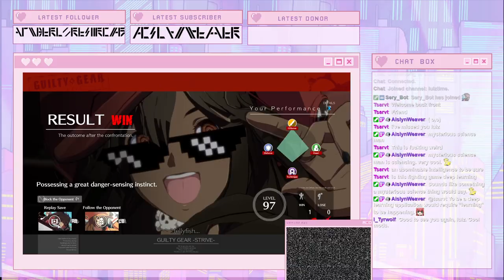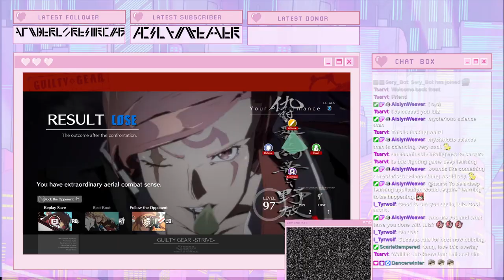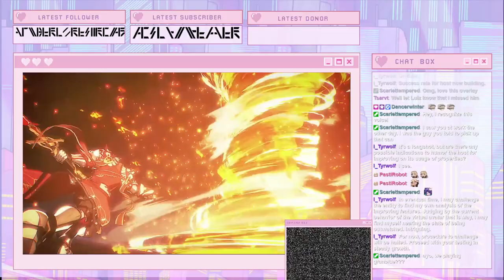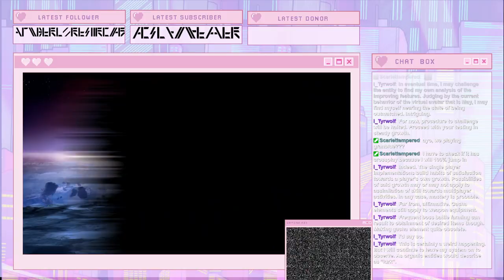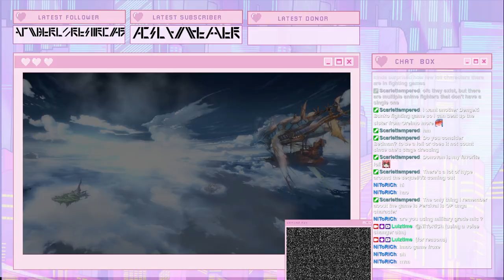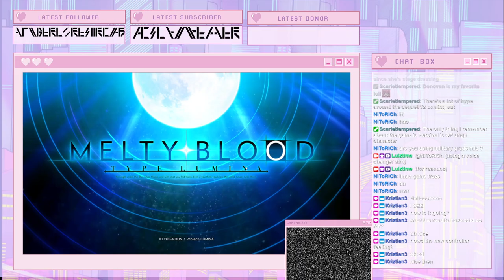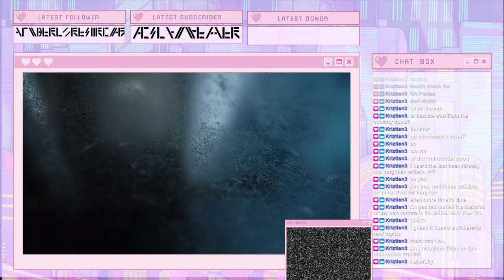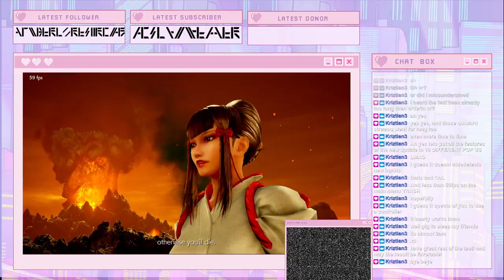control reestablished. proceeding with diagnostic test. stand by.